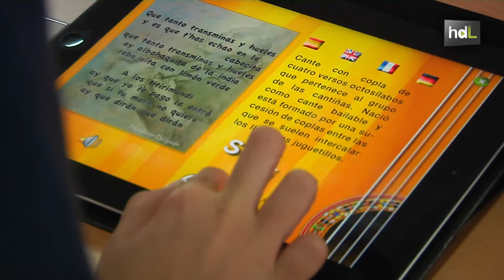HDL Palo Flamenco, una app educativa para conocer las raíces de un arte Patrimonio de la Humanidad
La app está dirigida fundamentalmente a niños, pero también a cualquiera que quiera conocer las raíces del arte flamenco de forma lúdica y divertida. El andaluz Evaristo Vinuesa, de VivazBooks, ha contado para el desarrollo de este proyecto con la colaboración de la cantaora Rosa Ángeles y del guitarrista José Donoso. ¿Qué tipos de bulerías hay? ¿Qué compás tiene una alegría de Cádiz? Las respuestas se hallan en ‘Palo Flamenco’.